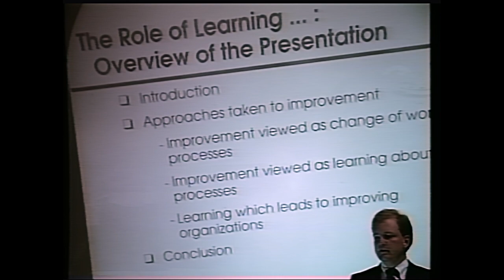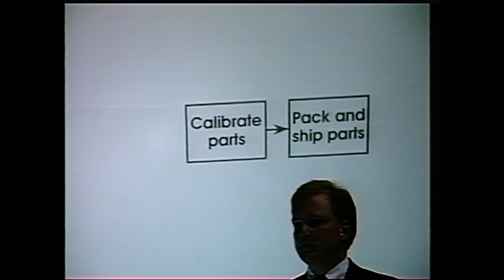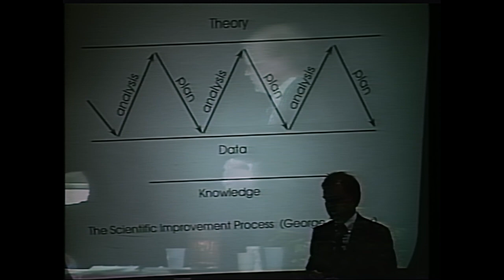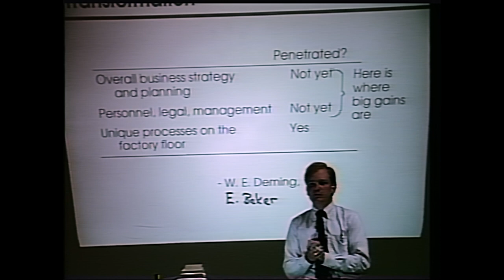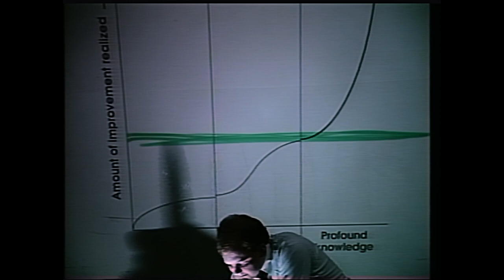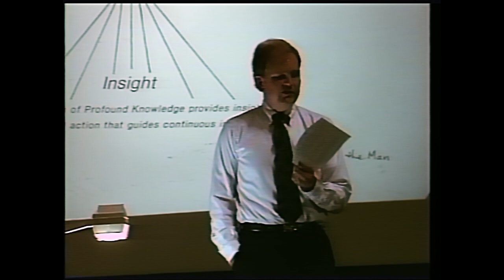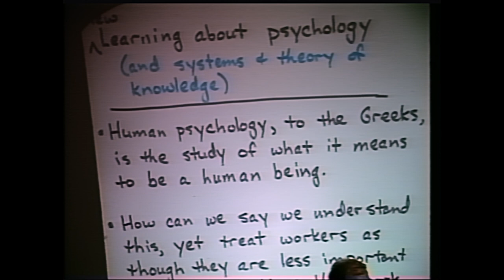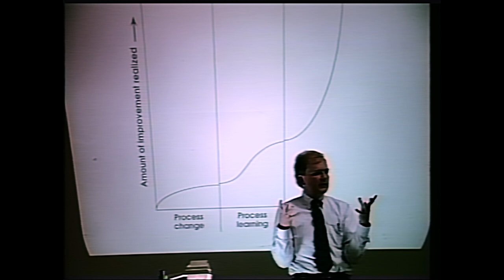1991-11 Mike Tveite - The Role of Learning in Improving Organizations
A common focus of an organization’s education and training has been to improve processes. Dr. Deming has ideas about some of the other learning necessary in an organization. Mike Tveite addresses the contributions made learning about the system of profound knowledge.